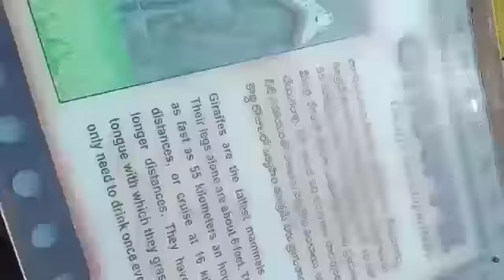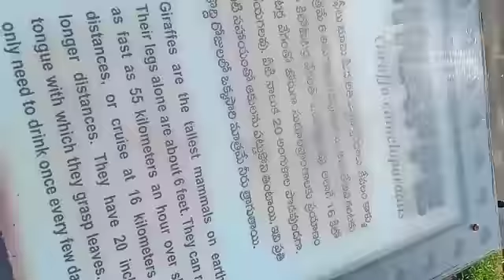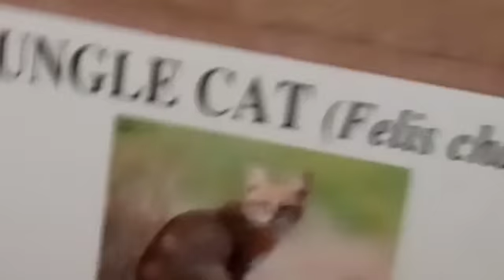##Visakhapatnam zoo###||beautiful zoo in visakhapatnam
||Beautiful zoo in visakhapatnam||i love vizag😍😍😍